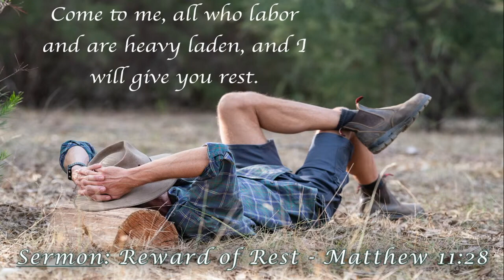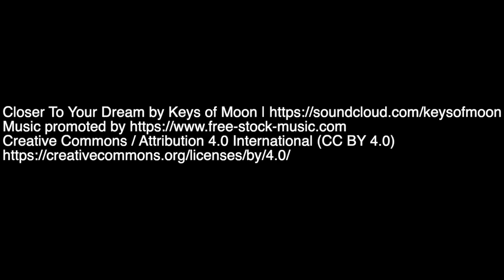Sermon - "Reward of the Rest" - Matthew 11:28 - July 9, 2023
This is the 2nd sermon in a series called "The Reward."  Today's message from Pastor Blonski is "Reward of Rest."

God created you for work and rest.

Jesus came to give you that rest, as He says, “Come to me, all who labor and are heavy laden, and I will give you rest.” Matthew‬ ‭11‬:‭28‬‬‬‬‬‬‬‬‬‬‬‬‬‬‬‬‬‬